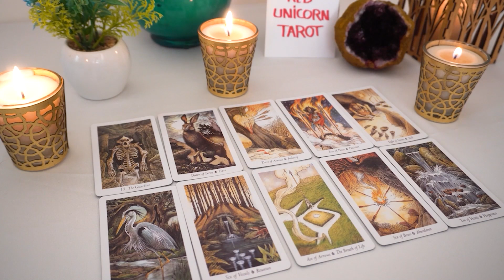CANCER💘 It's Your Lucky Day Cancer!!🍀And It's Happening Because Of This..🌹🔮👀